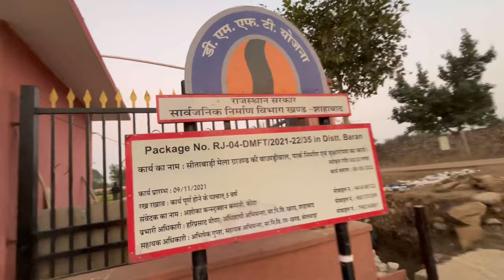My first vlog ❤️❤️// hi fi vlogs 💫 16 December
Hit likes.

Lots of ❤️